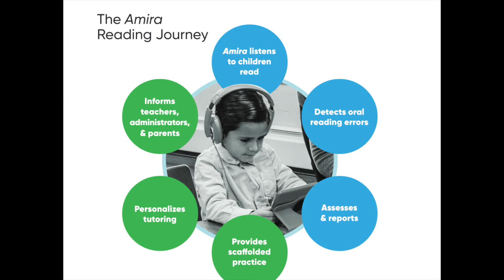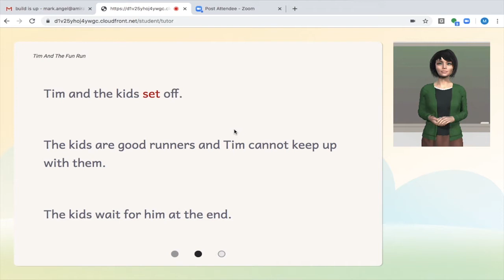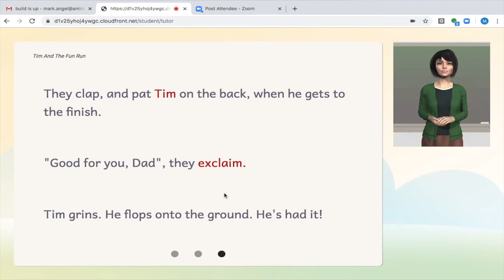3. 1:1 Reading Practice | AMIRA LEARNING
Welcome to the Amira Learning Unboxing series hosted by Muhammad Jeenah.

Powered by Artificial Intelligence (AI), Amira Learning delivers an accurate and reliable dyslexia screener, oral reading fluency assessment, and 1:1 reading practice. In 7-9 minutes, Amira listens while a student reads; delivers consistent, reliable results; and automatically builds running records. Amira Practice then offers 1:1 personalized tutoring based on individual results using different skills-based micro-interventions.

In this series we will cover:

1. Oral Reading Fluency
2. Dyslexia Screener
3. 1:1 Reading Practice